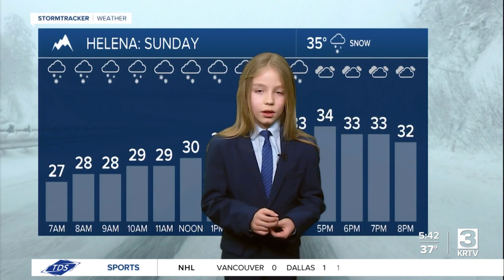Weather Rookie: Nolan (March 25, 2023)